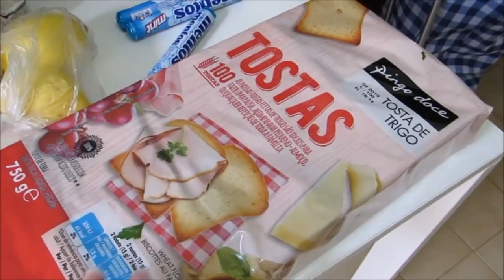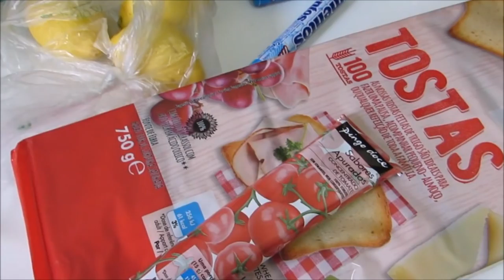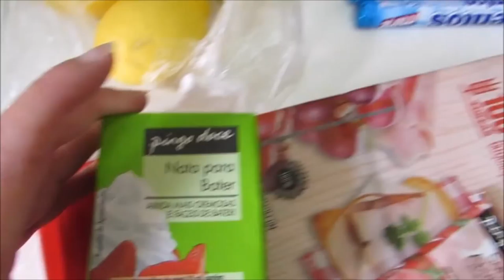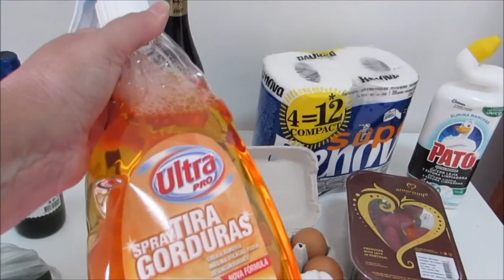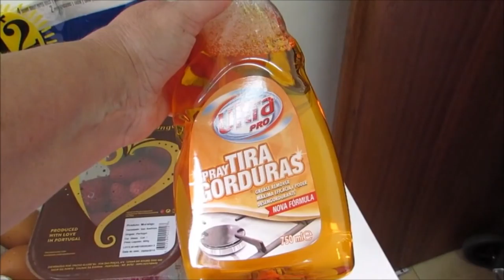Compra complementar da semana no Pingo Doce - Parte 2 - Minha vida em Portugal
Confira a compra da semana no Pingo Doce